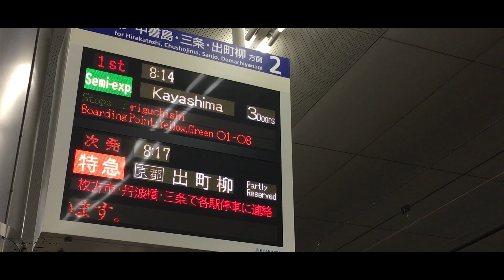Mùa thu ở Kyoto - Kyoto’s autumn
Khi vào mùa thu , Yase Momiji no Komichi tại Kyoto là một trong những địa điểm ngắm lá đỏ đẹp nhất ở Nhật bản với không khí se lạnh , một chút sương và sự đan xen giữa sắc đỏ và hồng của lá cây mùa thu tạo nên một khung cảnh không thể tuyệt vời hơn và đây cũng là một địa điểm rất thú vị để bạn chọn đến trong mùa lá đỏ ở xứ sở mặt trời mọc .

Song i used : The world was ours - Kupla x Lespeople
Gear that i used : Iphone 8